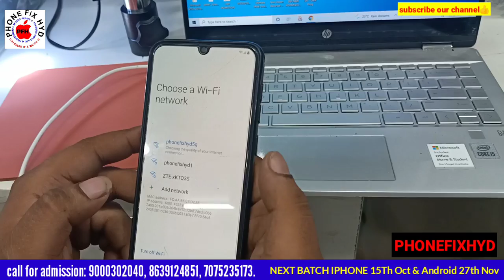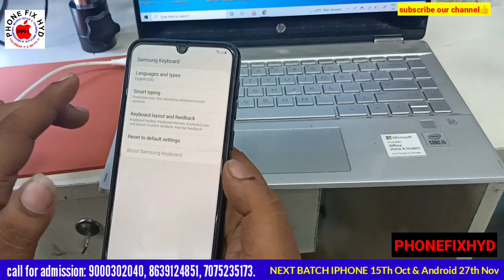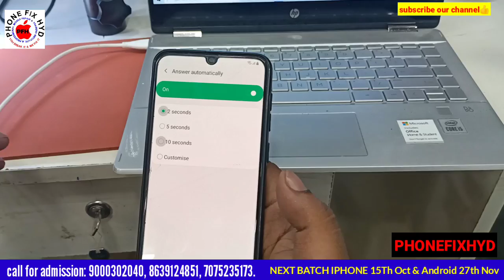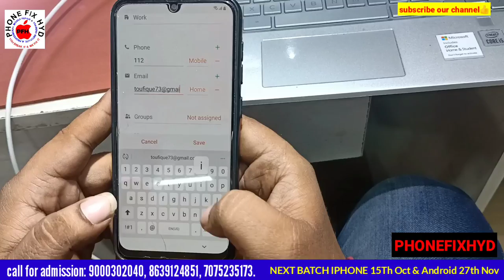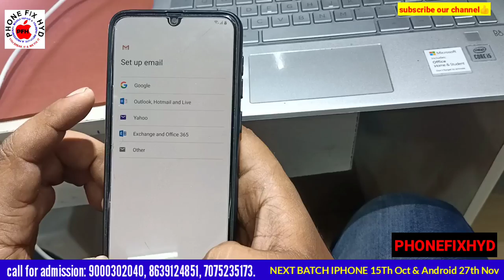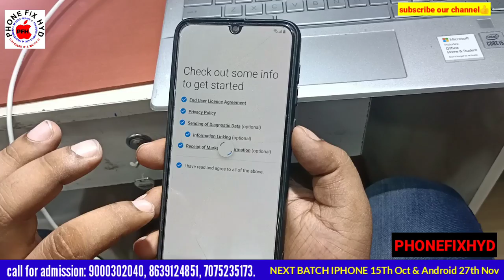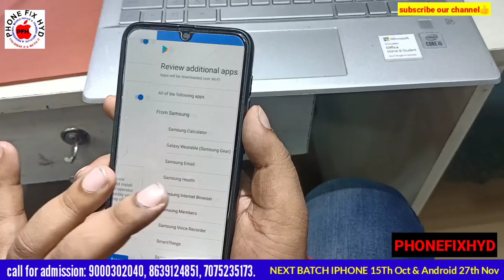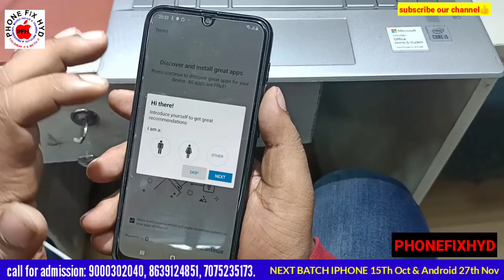SAMSUNG A50 FRP BY PASS IN 2 MINTS 100% DONE || NO PC || NO CREDIT FREE FREE FREE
JOIN TODAY
PHONE FIX HYD
NEXT BATCH JUNE BATCH FULL
NEXT BATCH DATE 17th JULY ONLY 10 STUDENTS IN ONE BATCH.
ADVANCE LEVEL INTERNAL CIRCUIT LEVEL CLASS WITH 100% PRACTICAL CLASS.
SAMSUNG DOUBLE DEKKER CPU.
HARD BLACK PASTED CPU EMCP REMOVING AND GLUE CLEANING METHOD.
SCHEMATIC DIAGRAM INTERNALLY EXPLAIN
DIRECT SOLUTION ON RUNNING PROBLEMS.
EMMC AND UFS PROGRAMING WITH UFI BOX AND EASYJTAG BOX. MEDUSA PRO
SOFTWARE BASIC TO ADVANCE CLASS ON ALL DONGLES.
👉SPECIALLY FOCUS ON FALUT FINDING AND CIRCUIT KNOWLEDGE.
SPECIALLY PRACTICAL CLASS ON MI ONLY EMMC CHANGE PROCESS.

BY PHONE FIX HYD TEAM.
JOIN FOR INTERNAL CIRCUIT LEVEL TRAINING FOR PROPER WORK.
CALL IMMEDIATELY AND BOOK YOUR SEAT KNOW LIMITED SEATS FOR NEXT BATCH ONLY 10 STUDENT IN A BATCH.

VIVO_DEAD_HANDSET_REPAIR_REMOVE_HARD_BLACK_PASTED_GLASS_IC_CLEANING_FULL_PROCESS _REBOLL_SET_DONE.
RPMB_क्लीन_करना_सीखते_है | FULL PROCESS | अब EMMC चंगेज करना हुआ और आसान देखिये फुल वीडियो PHONEFIस

course detail.
1. Only 10 students.
2. 2tb hard-disk tested files free.
3. Double Dekker CPU WORK.
4. Board free denge.
5. Oca glass work.
6. How to open samsung display.
7. Schematic diagram
8. Laptop
9. Ufi, easyjtag, software tool.
10. 100% practical work for
11. Food & Room free ( free accommodation).
12.  IPhone basic class.
13. Nand upgrade and programing.

JOIN TODAY NEXT BATCH 17Th APRIL 2021.
CALL FOR TRAINING:
CALL FOR ADMISSION:

A PROFESSIONAL MOBILE REPAIR TRAINING INSTITUTE
JOIN TODAY NEXT BATCH 17Th JUNE 2021.
CALL FOR TRAINING:
CALL FOR ADMISSION:

 Etc.

BASIC TO ADVANCE WITH COMPLETE DETAILED EXPLAINATION ON ALL PROGRAMING